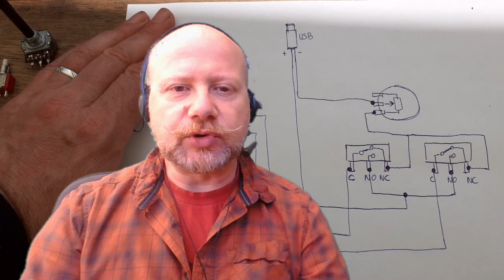Quicky12 - Focusseur motorisé - le test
astronomie J'ai testé mon focusseur motorisé, fait maison... La mise au point (MAP) est devenue tellement facile que j'en pleur... Pourquoi ne l'ai-je pas fais plus tôt... Quelques idées d'améliorations en fin de vidéo...